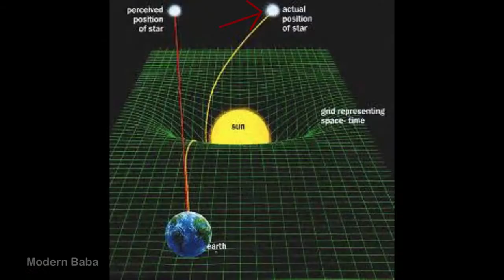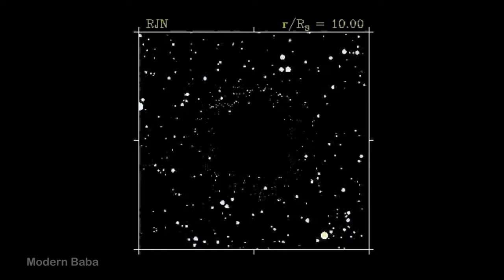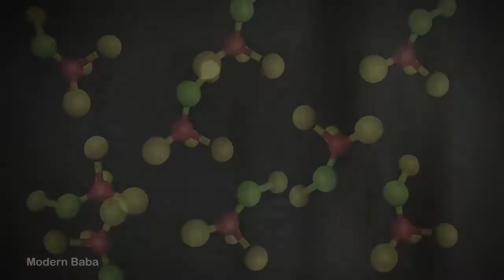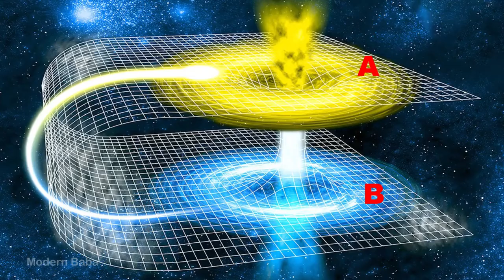ब्लैक होल एक रहस्यमयी यात्रा || Mystery of a Black Hole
प्रकाश की गति एक सेकिण्ड में 186000 मील है। इससे तीव्र और कोई गति नहीं। यदि ब्रह्माण्ड की यात्रा पर निकला जाय तो कहाँ कितने समय में पहुँचा जा सकेगा, इसका अनुमान इस आधार पर लगाया जाना चाहिए कि इस गति से चलने वाला कोई वाहन मिल जाएगा।